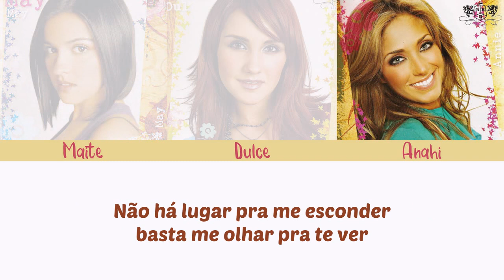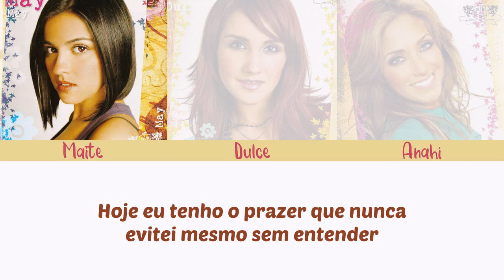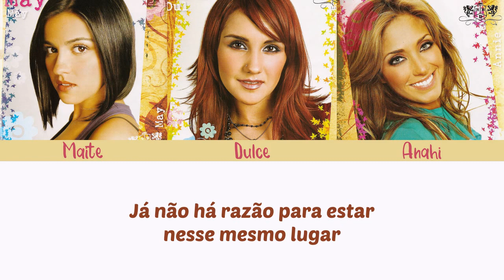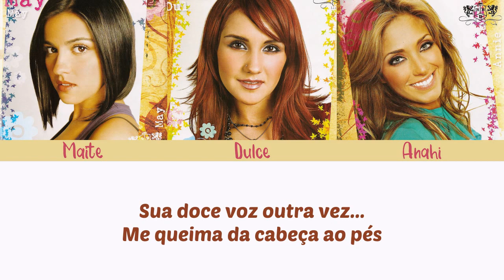RBD - Sua Doce Voz (Português/Letra)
Título: Sua Doce Voz
Álbum: Celestial (Versão Brasil)
Faixa: 06
Ano: 2006